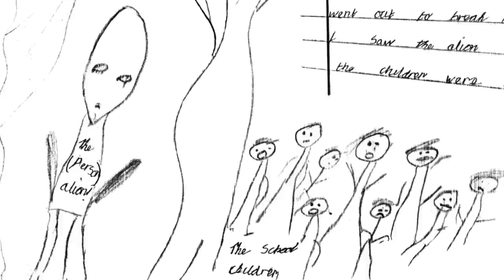Best UFO Sighting of the 1990s with Randall Nickerson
Randall Nickerson is the producer, investigative researcher, cinematographer, co-writer, director, and co-editor of the documentary Ariel Phenomenon. He began his career as a stage and film actor.

Here he describes the fifteen year process of documenting the UFO sighting that occurred at the Ariel School in Ruwa, Zimbabwe, in 1994.

00:00 Introduction
04:46 Emily's story
10:02 The craft
13:11 Alien beings
17:10 Unusual characteristics
21:43 Telepathic contact
26:00 Persecution of John Mack
33:04 Local folklore
37:06 Research of Jacques Vallée
40:15 Conclusion